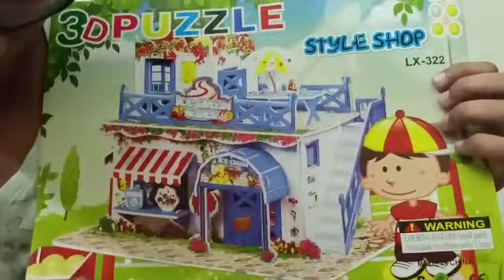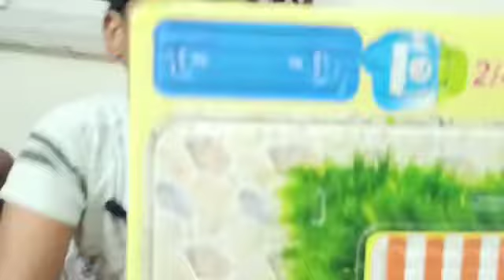Puzzle Making| Making A 3D Puzzle